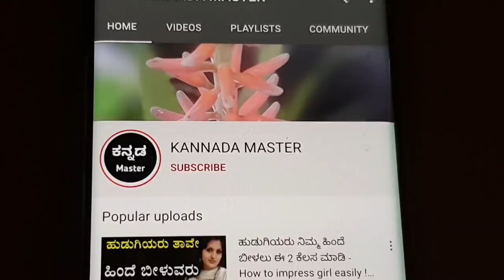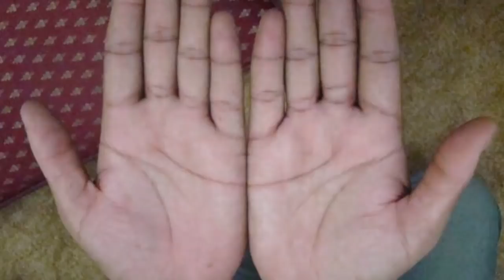ಮುಂಜಾನೆ ಎದ್ದ ತಕ್ಷಣ ಈ ಕೆಲಸ ಮಾಡಿದರೆ ಬರುವುದಿಲ್ಲ ಬಡತನ, ಸಿರಿ ಸಂಪತ್ತಿನಿಂದ ಮನೆ ತುಂಬುತ್ತದೆ Vastu Shastra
ಮುಂಜಾನೆ ಎದ್ದ ತಕ್ಷಣ ಈ ಕೆಲಸ ಮಾಡಿದರೆ ಬರುವುದಿಲ್ಲ ಬಡತನ, ಸಿರಿ ಸಂಪತ್ತಿನಿಂದ ಮನೆ ತುಂಬುತ್ತದೆ Vastu Shastra kannada master | Chanakya niti full in kannada | Chanakya neeti Motivational video in kannada | Vastu and Jyothish shastra tips in kannada | Kannada Motivational video | Kannada master | morning Motivational video in kannada